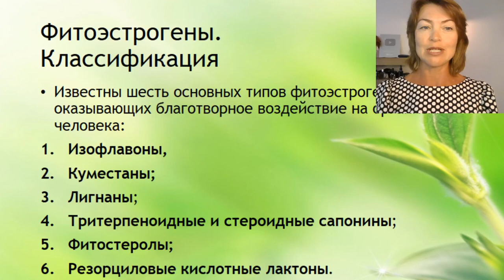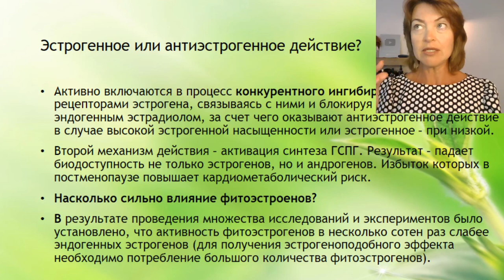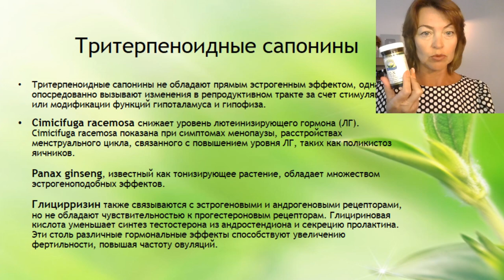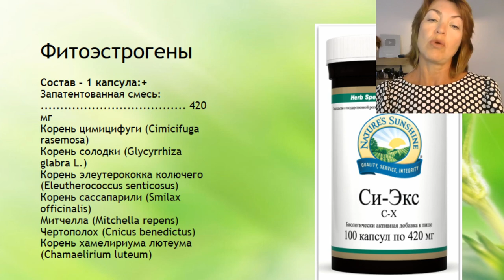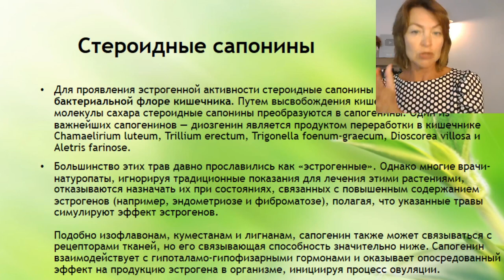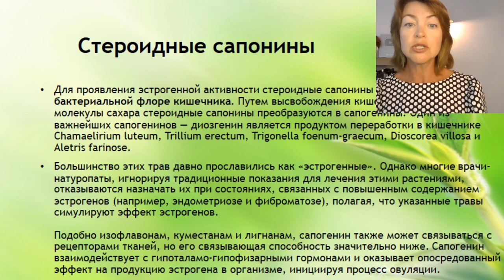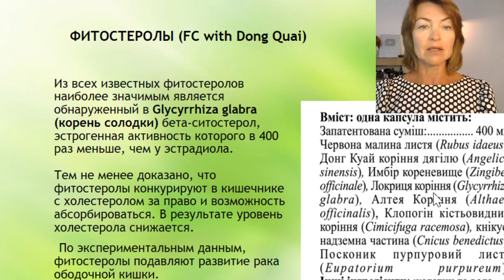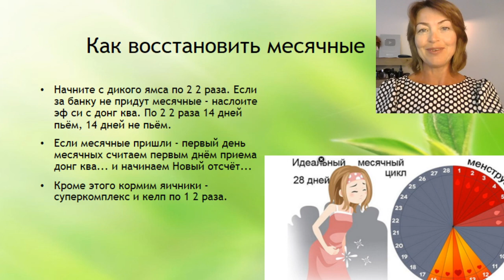ЖЕНСКИЕ ТРАВЫ И КОРРЕКЦИЯ ГОРМОНАЛЬНОГО ФОНА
Коррекция гормонального фона и женские травы — один из самых частых вопросов в чатах «Старости нет» и во время прямых эфиров.
Поэтому сделала обзор женских продуктов, которыми я работаю.
- эстроген и фитоэстроген. Как работают и в чем разница
- куместаны и постменопауза
- сапонины
- адаптогены и афродизиаки
- фитостеролы
- как восстановить месячные